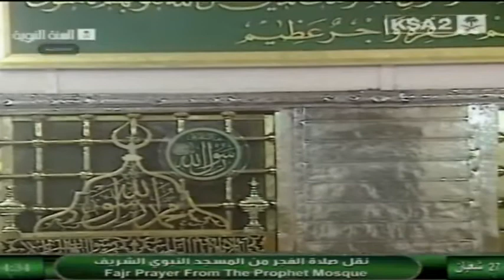July 6, 2013 ~ Madeenah Fajr led by Sheikh Thubayty